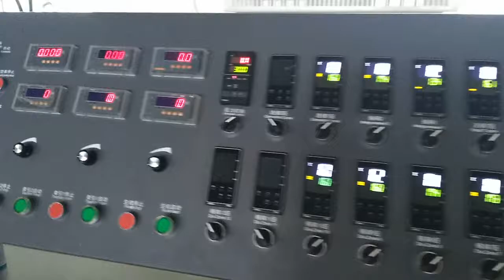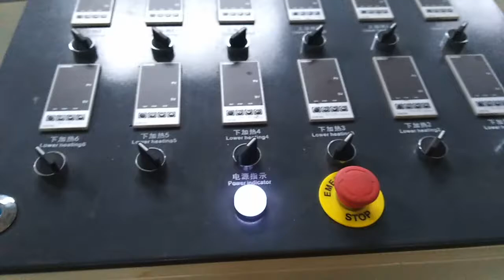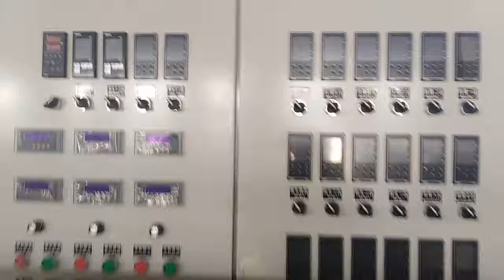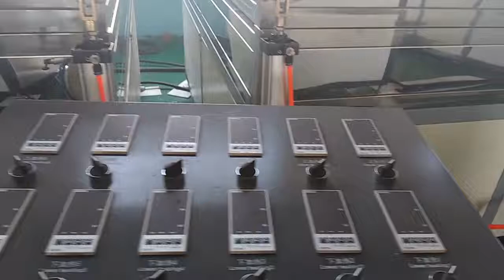1200mm pp plastic hollow grid sheet making machine running in our factory (Sophie 0086 15063923327)